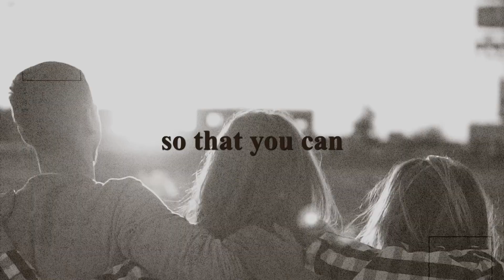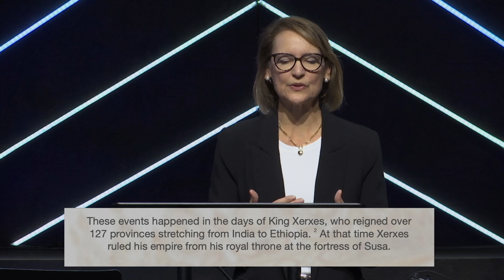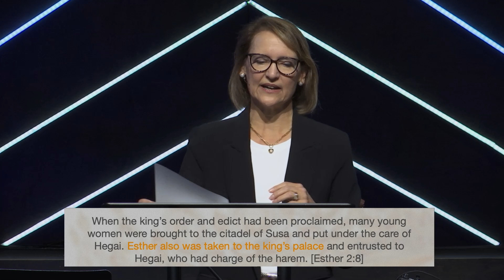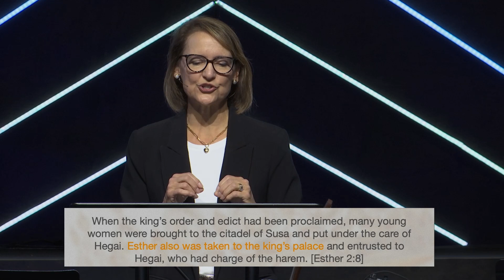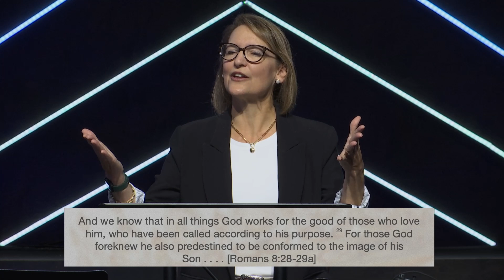God Working Behind the Scenes | Pastor Elizabeth Daigle | WEEK TWO